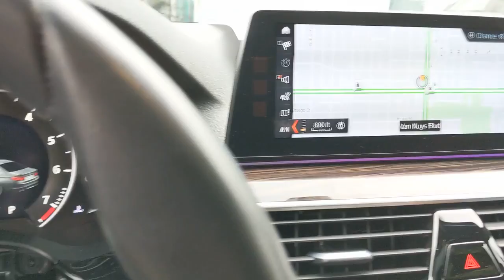2017 BMW 5 Series Los Angeles, Encino, Sherman Oaks, CA 20898016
Cashmere Silver Metallic Used 2017 BMW 5 Series available in Van Nuys, California at Center BMW. Servicing the Los Angeles 90077, Encino 91316, 91436, Sherman Oaks 91403, 91423, CA area.
2017 BMW 5 Series 530i - Stock#: 20898016 - VIN#: WBAJA5C33HG898016

Center BMW
5201 Van Nuys Blvd